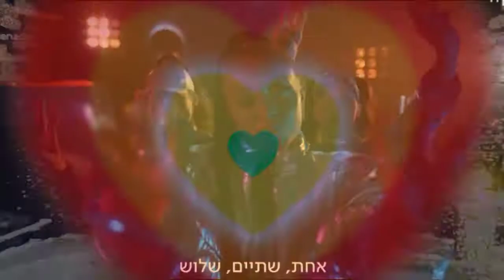Edén Alene - Ue La La - Eurovisión song contest 2021 - Israel - (Live)